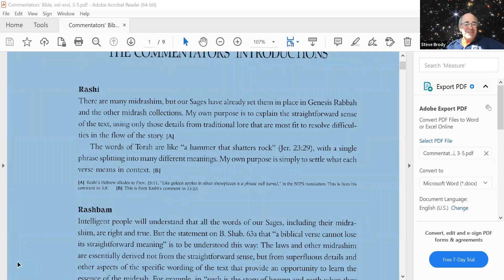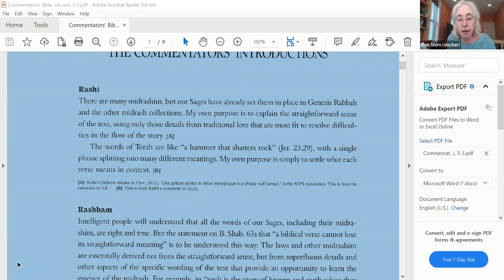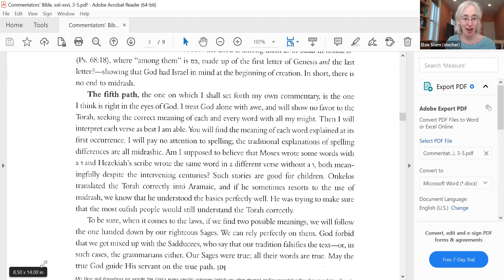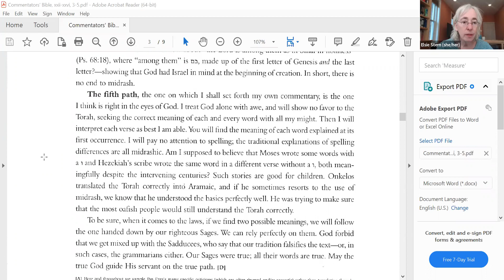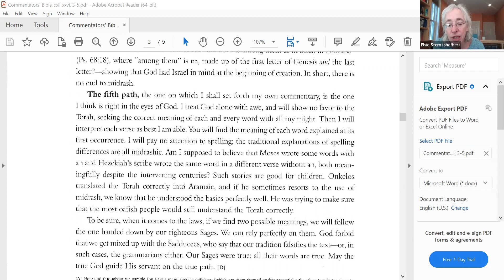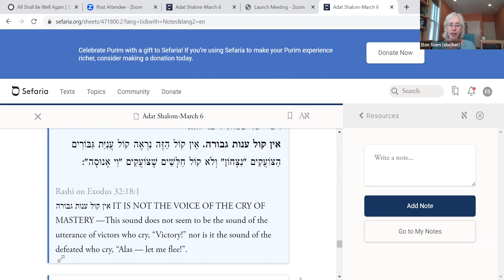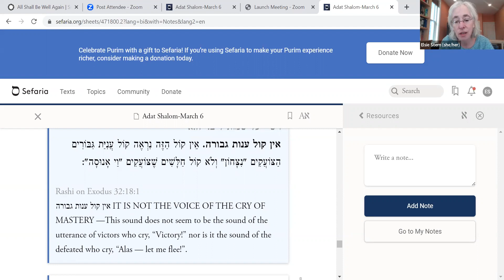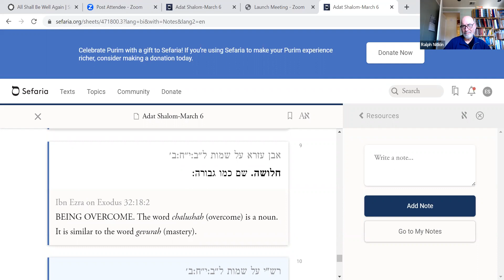03/06/2023 - Parasha Studies with Plotkin and Stern